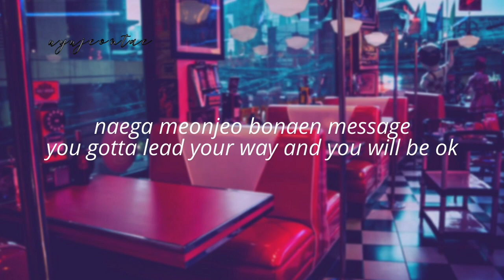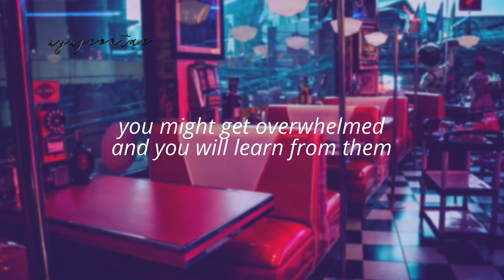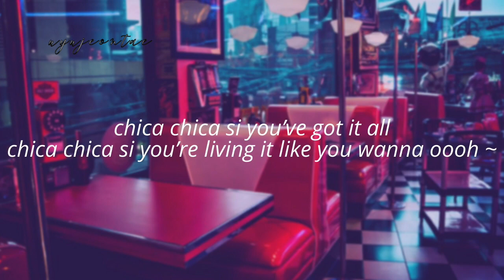CHUNG HA ' Chica ' | easy lyrics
CHUNG HA - CHICA | easy lyrics { p r o n u n c i  a t i o n ¡ }